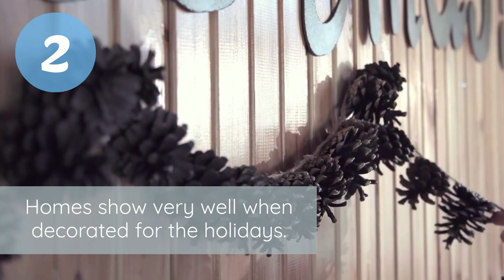4 Reasons To Sell Your House This Holiday Season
There are clear benefits to selling your house sooner than later.